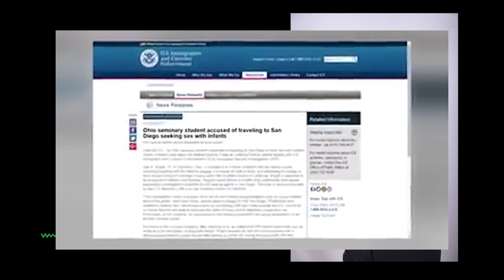Alma Tucker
Presidenta de la Red Binacional de Corazones
Foro: Modelos de atención en Refugios de Trata de Personas,
Intercambio de experiencias
27 de febrero 2020
Auditorio Octavio Paz – Senado de la República